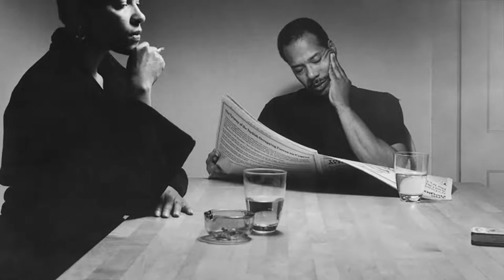[Loop 1 Hour] Mike Milligan & Steam Shovel - Bills In My Kitchen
Album: All My Life - Find More & Download Lyrics
I stand before you today
there's proof that, I ever was
Repeat

All it takes is a will & a mind
and a little courage
to take chance

I got bills in my kitchen too
& they're piled way up to the sky
repeat

I feel I'd be much better off
if I just could just
lay down here and die

But I'd rather put my fingers
on the strings
Then put them on a trigger
And pull back

Once you dead and gone
seems there ain't no way
of coming back
There's (???) I know in the world

to take a chance

& they're piled way up to the sky repeat

Thanks to  Lona Popoki for the lyrics.

Photos from Carrie Mae Weems: The Kitchen Table Series

From Kokomo, Indiana, Mike began playing guitar in 1977 at age 6. Mike grew up hearing his father's soul-rock bands. As a boy, he traveled with them and the Drifters in the mid 1970's throughout the southern United States. He recieved his first guitar at age 5. He purchased his first electric guitar at age 10 with paper route money. His vocals and guitar have been called "gritty and soulful" and have been compare to many. He formed Steam Shovel in the Summer of 1993 and named the band after his favorite childrens book by Viginia Lee Burton, "Mike Mulligan and his Steam Shovel". "My mom bought the book for me from a garage sale when I was a boy. Recently, I've contacted the author's children, who are in their 70's, and they were delighted to see what the band's been doing. They also put a copy of "All My Life" in the National Library of Congress along side their mother's books", Mike said.
Its seems that Mike writes music that is appreciated and enjoyed by all ages. You may catch him performing with the band or solo electric, acoustic 12 string, or National steel, at a Blues Sunday School, an elementary or high school, and then at a venue that night, always sharing the music…
Mike cites his father, "Big" Mike, Robert Cray, Tad Robinson, Howling Wolf, Stevie Ray Vaughan, Doyle Bramhall (1 and 2), Stevie Wonder, Al Green, Donny Hathaway Jimi Hendrix, Albert King and Collins.(get the picture?) as his mentors.
Mike formed Steam Shovel in the summer of 1993, and has performed with/opened for: The Fabulous Thunderbirds, Robert Cray, Kenny Wayne Shepherd, Buddy Guy, Al Green, Tower of Power, Sam Lay, W.C. Clark, Lonnie Brooks, Ronnie Baker Brooks, Joe Bonamassa, Chris Duarte, BB King, and was named "Best Blues Band in Indiana" in 2002 @ The Slippery Noodle Inn by the Crossroads Blues Society of Indiana!
🎧 Don’s Tunes is about the music. It’s about the sound. It’s about the real thing.
My mission for over 10 years is to collaborate with & promote lesser known, but extremely talented blues & jazz artists and bring you a selection of tunes with an audiophile sound and real emotion. On my website you can read more about the artists featured on the channel